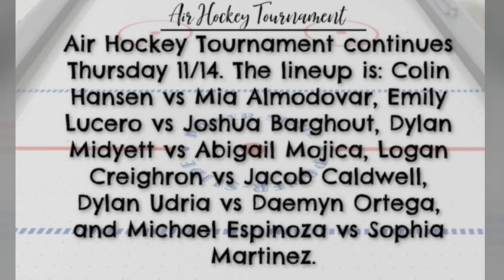'Runner TV Ep.52 Thurs 11.14.19